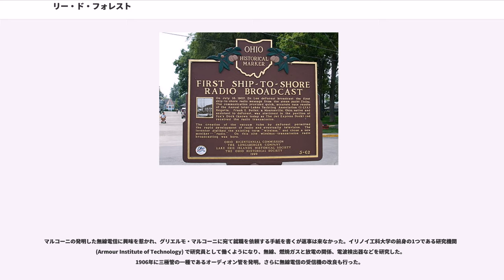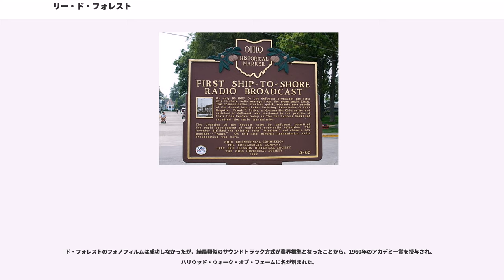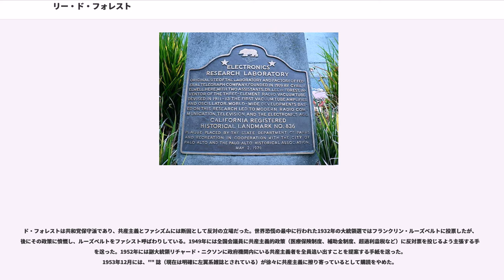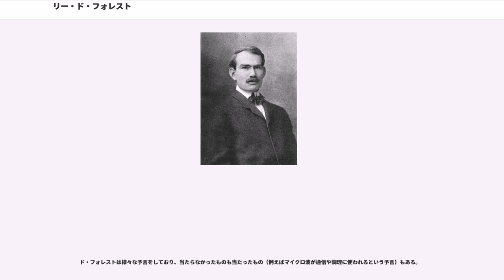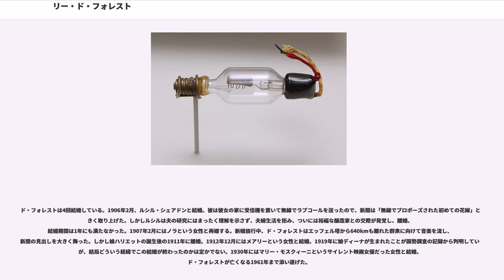リー・ド・フォレスト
リー・ド・フォレスト（Lee De Forest、1873年8月26日 - 1961年6月30日）は、180以上の特許を取得したアメリカの発明家、電気・電子技術者。三極管の発明者として名高く、電子工学の発展に寄与したことから、エレクトロニクス時代の父と呼ばれる一人である。また、映画に音声をもたらした基本的発明の1つもド・フォレストのものである。

いくつかの特許訴訟に関わり、特許料収入のかなりの部分は弁護料に消えた。4度結婚し、25の会社を起業した。ビジネスパートナーに騙されたことがあり、自身も詐欺で訴えられたことがあるが、無罪となった。

IEEEの前身の1つであるアメリカ無線学会 (IRE) の創設メンバーの1人である。

1873年、アイオワ州カウンシルブラフスに生まれる。父は会衆派教会の牧師で、息子にも聖職者の道を歩んで欲しいと思っていた。父がアラバマ州タラディーガにあるアフリカ系アメリカ人の学校タラディーガ・カレッジの学長に就任したため、少年期をタラディーガで過ごした。白人の住民の多くは、黒人を教育しようとする彼の父に対して憤慨していた。そのためアフリカ系アメリカ人の子供たちしか遊び相手がいなかった。同年代の子供と打ち解けられずに、いつも図書室にこもり、特許庁の報告書を読んでいた。このことからもすでに幼少のころから発明に対する関心が伺える。

マサチューセッツ州の中高一貫学校で学んだが、周りに溶け込めず、同級生からサル顔と呼ばれた。1893年、コネチカット州にあるイェール大学のシェフィールド科学学部 () 機械工学科に入学した。朝4時に起床し、芝刈りのアルバイトをするなど、苦学生ではあったが成績はきわめて優秀だった。好奇心が強く、イェール大学キャンパスの電気系統をいじって全体を停電させてしまい、停学になった。ただし、後に許されて無事に卒業している。大学時代にクラスの投票で一番の嫌われ者に選ばれるが気にしなかったそうだ。このころから機械やゲームを発明し、その収入を授業料の一部に充てていた。1896年、学士号を取得。その後もイェール大学の大学院に残り、電波についての論文で1899年に Ph.D. を取得した。

マルコーニの発明した無線電信に興味を惹かれ、グリエルモ・マルコーニに宛て就職を依頼する手紙を書くが返事は来なかった。イリノイ工科大学の前身の1つである研究機関 (Armour Institute of Technology) で研究員として働くようになり、無線、燃焼ガスと放電の関係、電波検出器などを研究した。1906年に三極管の一種であるオーディオン管を発明。さらに無線電信の受信機の改良も行った。

1906年1月、電波検出器として機能する二極管（いわゆる検波管）の特許を出願。ジョン・フレミングが1904年に発明した二極管「フレミング管」（w:Fleming valve）に工夫を加えたものである。

さらに研究を進め、3つの電極を持つ、オーディオン管（w:Audion）あるいはド・フォレスト管とも呼ばれる真空管を発明した。二極管のカソード（フィラメント）とアノード（プレート）の間に第三の電極であるグリッドを挿入したもので、信号の増幅に使うことができる。これは世界最初の三極管とみなされている（三極管という呼称ができたのは1919年）。1907年に特許を出願し、1908年2月に米国特許番号第879,532号として発効した。

三極管により信号の増幅ができるようになったことで、電子工学の分野が大きく広がった。無線の分野においても、1890年代のニコラ・テスラやグリエルモ・マルコーニの無線通信に関する業績以来、トランジスタが発明される1948年まで、三極管は大陸横断電話通信網、ラジオ、レーダーなどの開発にとって非常に重要な要素となった。最高速の電子スイッチング素子でもあり、トランジスタの実用化以前の最初期のデジタル回路（いわゆる「第1世代」のコンピュータなど）にも使われることになる。

ド・フォレストは試行錯誤の末にこの発明にたどり着いたもので、その動作原理を完全に理解していたわけではない。実際彼が製作したオーディオン管はガス封入管であり、本人は封入したガスがイオン化することで増幅作用を生じてい...